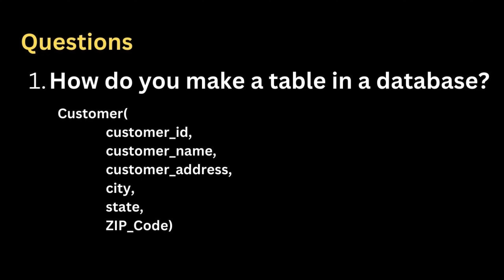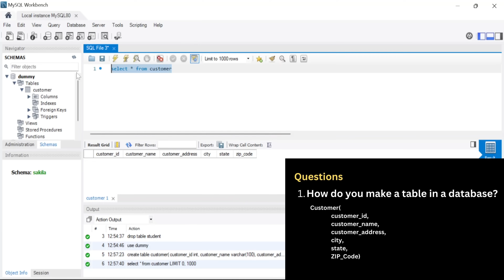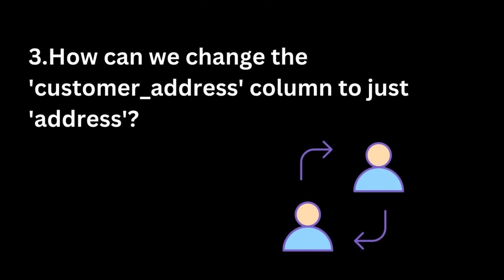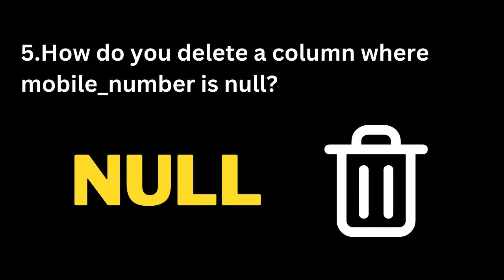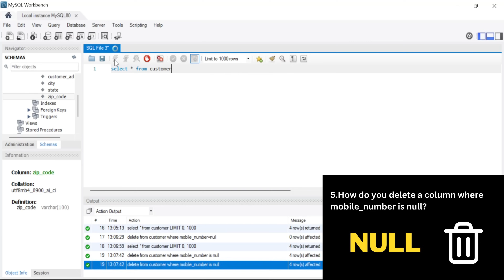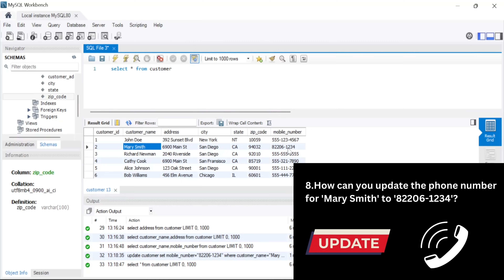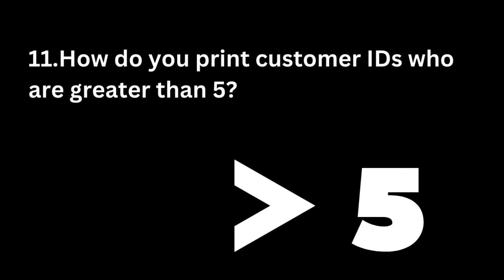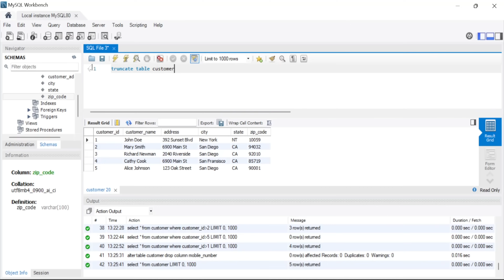#6 SQL Practice Questions | SQL A-Z Tutorial Series | Sql for beginners full tutorial in tamil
🔍 Dive into the world of SQL as we unravel the power of DDL (Data Definition Language) and DML (Data Manipulation Language) commands through simple yet essential questions.

💡 Enhance your SQL skills, master database management, and understand how to create, modify, and query data effectively.

🚀 Whether you're a beginner looking for foundational SQL knowledge or seeking a quick refresher, this video has got you covered!

[Insert your social media links and a call to action here]